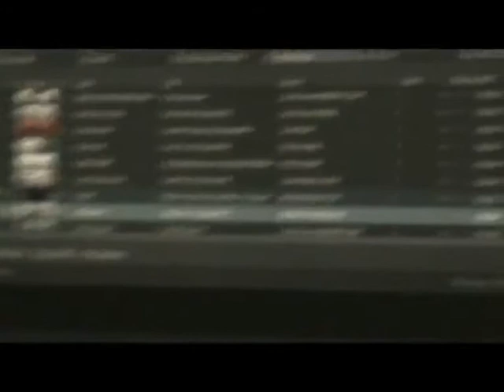FRANCESCO FARFA in ALTRAVIDA (spazio900) 19.02.11 part1.avi